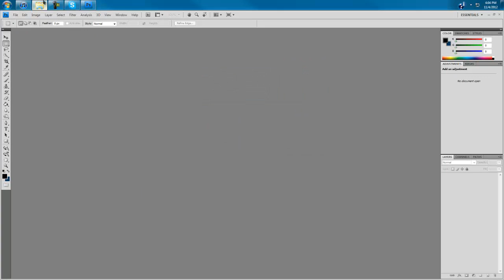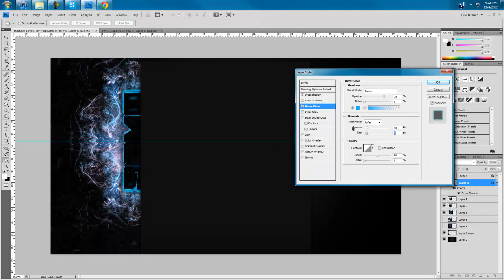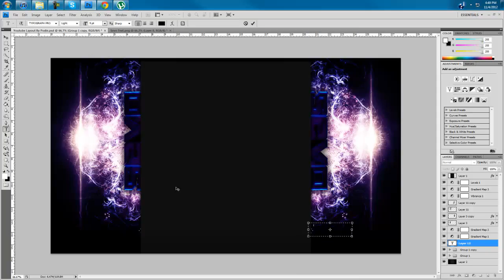Sevo | Speed Art | YTBG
Hey guys this is a bg made for a friend. Hope you like it, MORE CONTENT COMING!!!